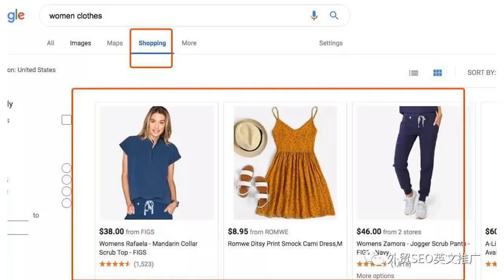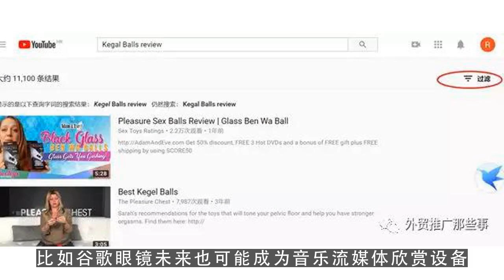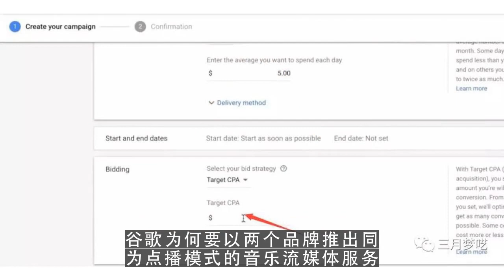youtube premium,YouTube将推出10美元包月音乐流媒体服务